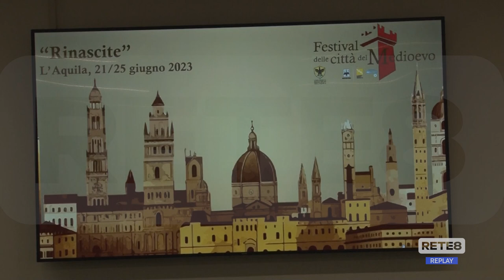L'Aquila - Presentato il Festival delle Città del Medioevo